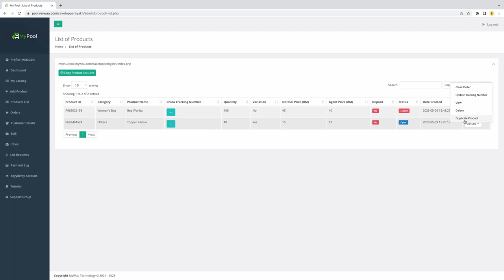Tutorial Produk List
Fungsi tutorial Produk List ini adalah untuk menunjukkan anda cara melihat senarai produk barang yang telah anda masukkan dan kemaskini maklumat produk anda di sistem MyPool.